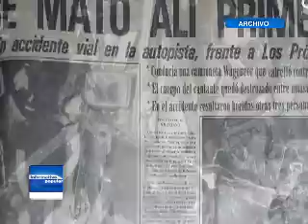INFORMATIVO POPULAR: Alí Primera, a 30 años de la siembra del cantor del pueblo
INFORMATIVO POPULAR:  Alí Primera, a 30 años de la siembra del cantor del pueblo, su canción es necesaria .